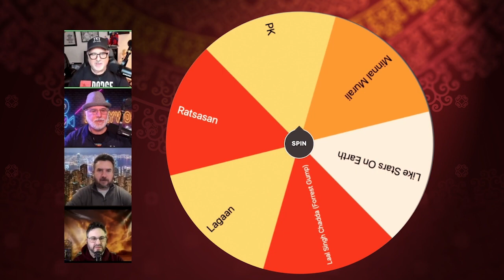SUPER DELUXE (Review with SPOILERS section): Indian Cine-MANIACS!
After a short hiatus the MANIACS! return with a conversation around the 2019 film Super Deluxe. Written and directed by Thiagarajan Kumararaja and starring Vijay Sethupathi, Fahadh Faasil, Ramya Krishnan and from our last film eega, Samantha Ruth Prabhu. This was an interesting film about several different stories that ultimately connect together. Does it work for the MANIACS!? You'll have to watch to find out. 1st half does not contain spoliers, 2nd half is SPOILER FILLED! You have been warned.

0:00 Intro
2:20 Review (Non Spoiler)
21:40 Spoiler Review
45:40 Next film wheel spin